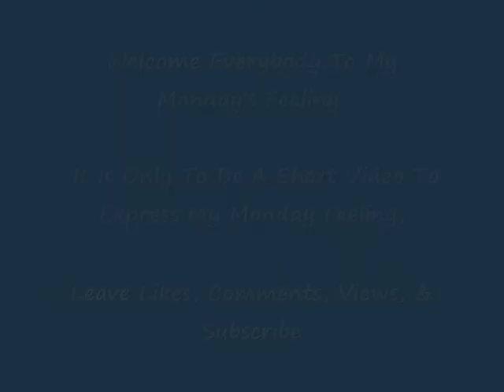My Monday's Feeling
Welcome Back My Loyal KevGamingXPArmy, On This Video I am Expressing My Monday's Feeling, I hope you get The Same Feeling.

My Rules Of All Of My Videos & Streams

No Unsubscribed to my channel
No Dislikes
No Cyber Bullying

Respect to all of the moderators & Me "Kev Gaming XP"